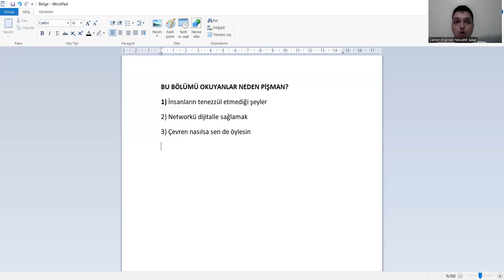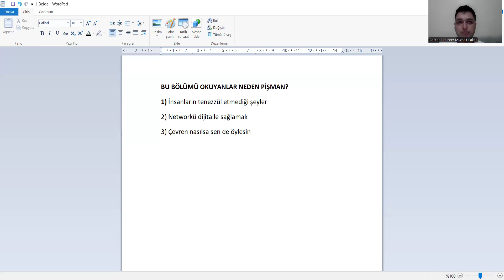Görsel İletişim Tasarımı Mezunları Neden Pişman?